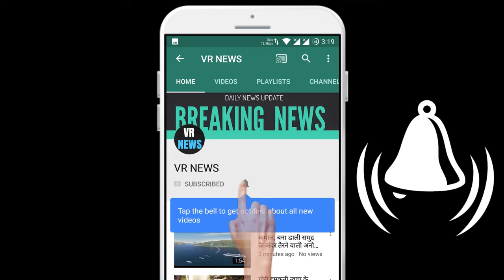बॉलीवुड घर पर ब्लैक आउटफिट में नजर आईं मौनी रॉय, देखें खूबसूरत तस्वीरें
Bollywood Mouni Roy appeared in black outfits at home, see beautiful pictures TV and Bollywood actress Mouni Roy these days between Corona Lockdown, sometimes reading a book and sometimes cooking while passing time. Recently, Mouni has shared pictures in a black dress giving many bold and stylish poses together. Mouni Roy gorgeous and glamorous look in black outfits looks quite attractive. Mouni Roy is looking very beautiful giving  and these pictures are very much liked by the fans. Mouni Roy is popular among fans due to her pictures on social media. Mouni Roy boldness is making her fans crazy on social media. Mouni Roy continues to share exercise videos and hot photos among fans on Instagram. Mouni Roy made her Bollywood debut with the film Gold with Akshay Kumar.

VR NEWS !!